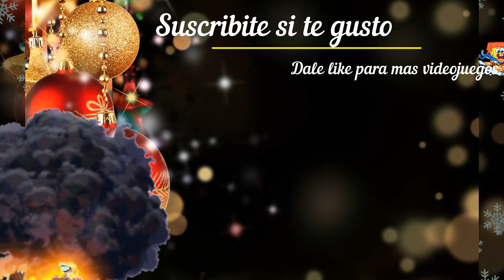Como DERROTAR a DJIMMI THE GREAT - Guía de Cuphead 100% (Pyramid Peril) | Cuphead #8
En este video te muestro como VENCER a DJIMMI THE GREAT, pasarlo fácilmente y algunos consejos más, con un toque de humor.

Hola mi nombre es Mafio Reyes y bienvenido a la descripción.

Estoy iniciando en YouTube así que no le agrego tanta edición y mi video no es de gran calidad, pero poco a poco voy a subir la calidad. Inicie en esto porque quiero compartir mis bromas y juegos con la gente, no solo para mí, además de tener el canal como un hobby. Tú puedes sugerir algún otro tema ya que estoy experimentando todo esto por primera vez, si gustas deja un comentario con algún tema que podría usar para el siguiente video. Espero su respuesta en los comentarios. Y espero les guste mi contenido.

Sin más por decir disfruten del video.